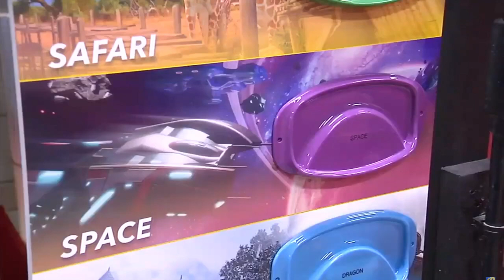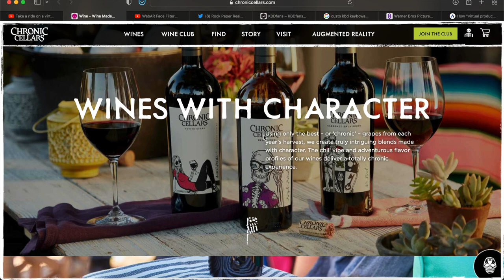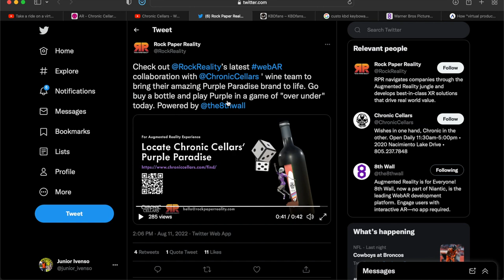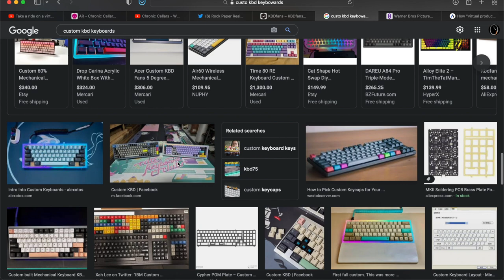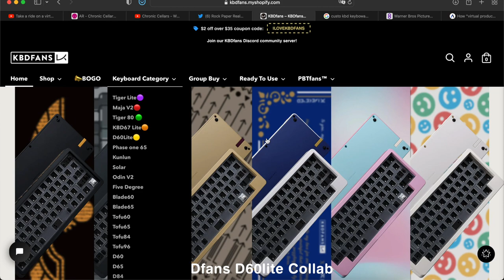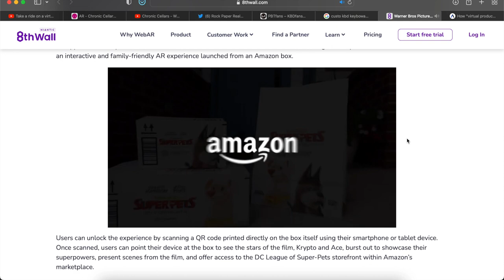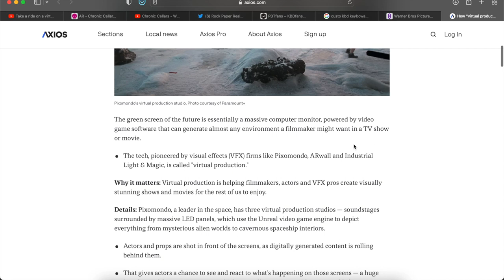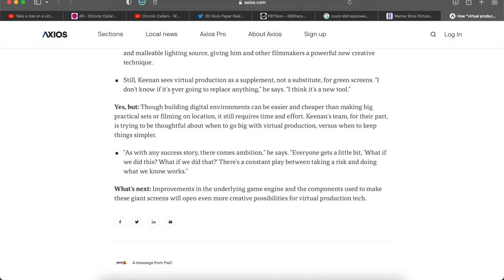The Daily Digital Show - August 15, 2022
In this episode we talk about how an amusement park in the Poconos of Pennsylvania is using VR for a new waterslide experience, how this wine company is utilizing augmented reality for fun drinking games, how the new League of Pets movie is using AR to interact with kids and this production company take on the future of green screen vs virtual productions.
Merchandise Monday: Customizable keyboards

Details:
Topic 1: Virtual Reality WaterSlide

Topic 2: AR on wine bottles
Link(s):

Topic 3: Merchandise Mondays
Link(s):

Topic 4:  DC League of Super Pets
Link(s):

Topic 5:  Digital VFX Production
Link(s):

Timestamp:
00:00 - Introduction
01:21 - VR waterslide
04:53 - AR wine bottle
09:49 - Merchandise Monday
16:00 - DC Super Pets
18:47 - Virtual Production
24:04 - Conclusion